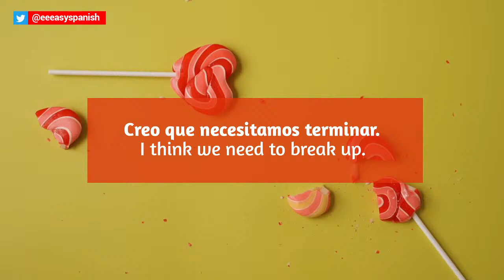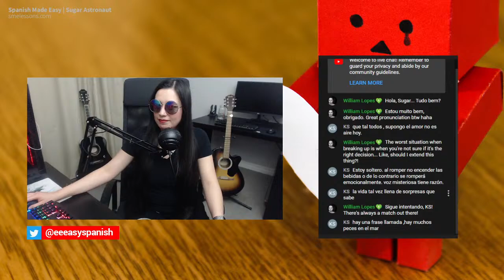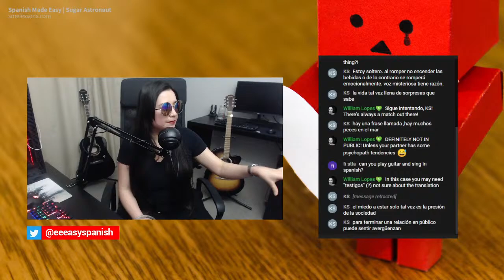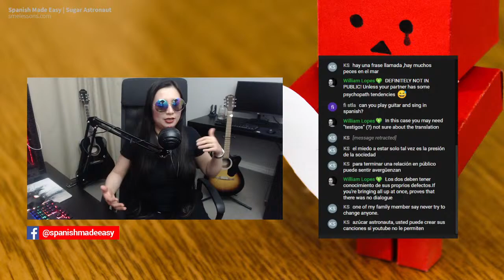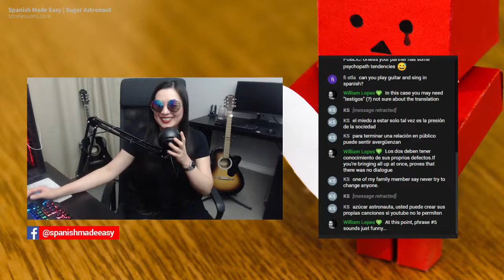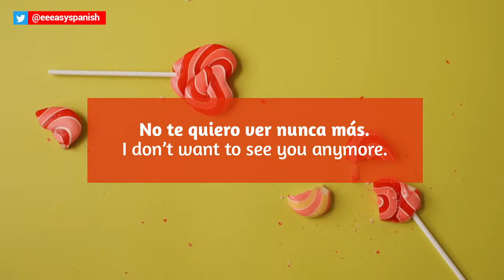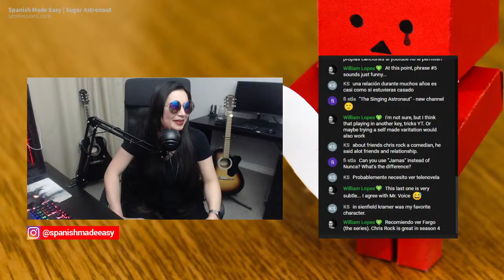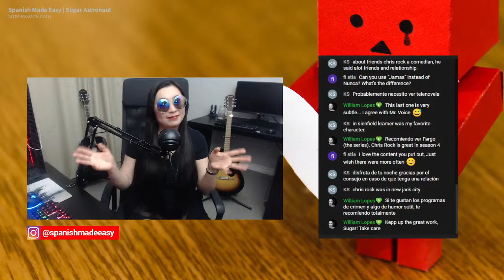Breaking Up In Spanish 💔 | Spanish Made Easy Podcast